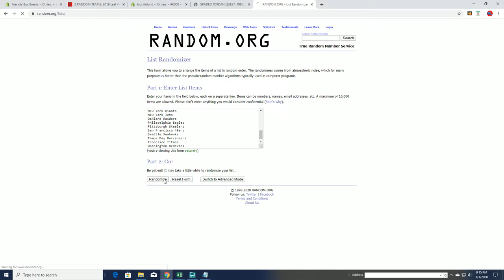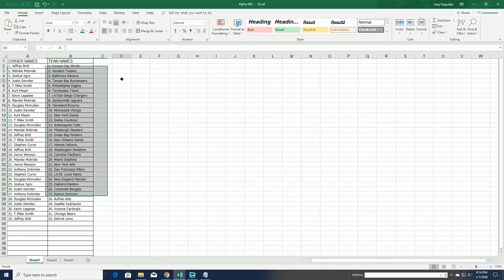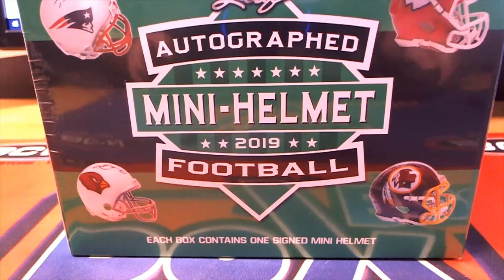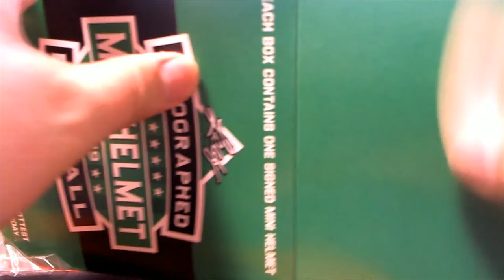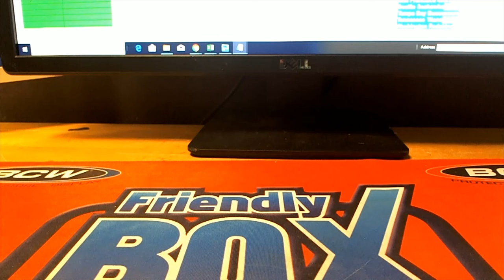2019 Leaf Autographed Mini Helmet ID 19LEAFMINI171